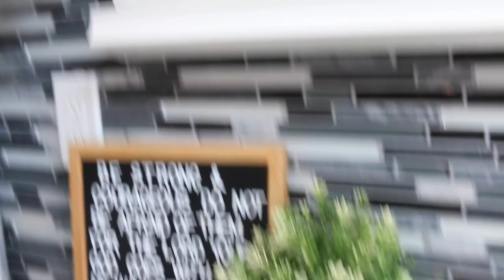ASMR CHEESY PIZZA + SPICY NOODLES ( Eating SOUND ) MUKBANG 먹는 먹방 | TWILIGHT WHISPERING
ASMR EATING SOUNDS MUKBANG CHEESY CHEESE PIZZA + SPICY NOODLE ( Eating SOUND ) 먹는 먹방 리얼사운드 | TWILIGHT WHISPERING